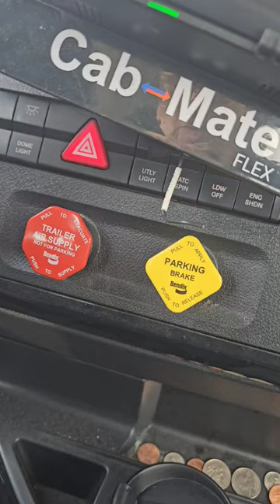dadjokes truck trucks trucking tractor trailer shortvideo shorts short